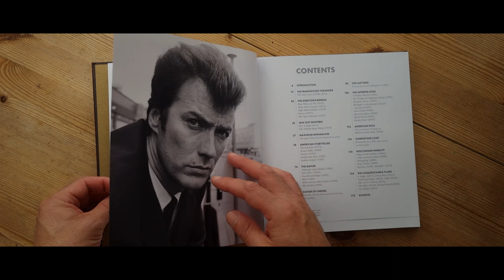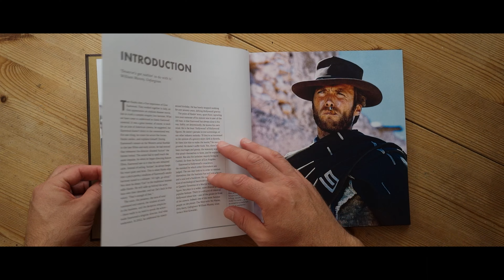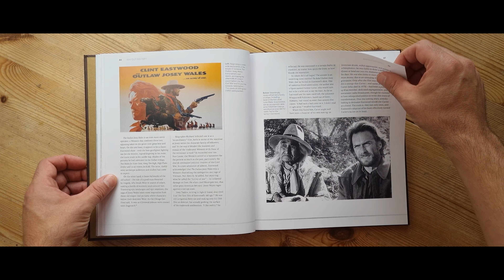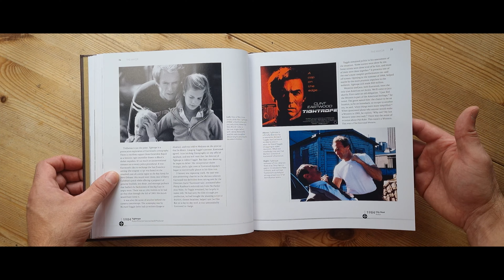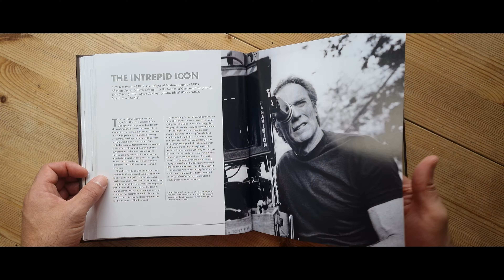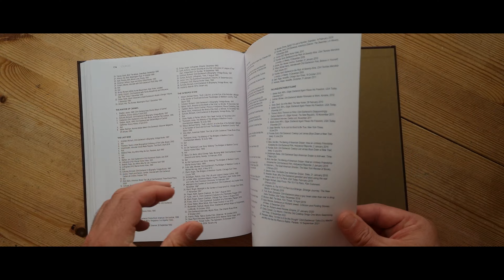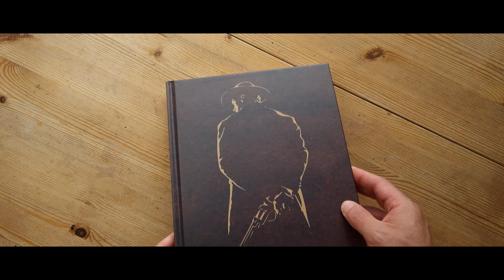Clint Eastwood: The Iconic Filmmaker and his Work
00:00 Introduction
02:45 Contents
03:15 The Magnificent Stranger
03:44 The Director Emerges
04:13 Way out Western - The Outlaw Josey Wales
04:38 Maximum Minimalism - 10 Great Clint Eastwood Performances
04:44 American Storyteller
05:10 The Mayor
05:33 Mayor of Carmel
05:38 The Last Ride - Unforgiven
06:04 The Intrepid Icon
06:27 American Soul - Million Dollar Baby
06:46 Completing Clint
06:52 Hollywood Nobility
07:19 The Unquenchable Flame
07:54 Sources

Clint Eastwood: The Iconic Filmmaker and his Work Published by Quarto in  2023